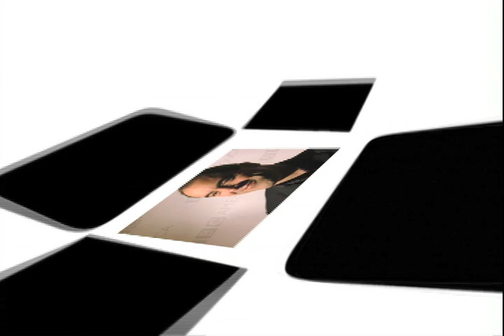The Telly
A Series for BBC America about BBC America

Developed, written, produced & directed by Erin McCahill, The Telly includes Behind the Scenes Features, interviews with top British Talent, tips from lifestyle gurus, web initiatives and tune in messages to make the channel more accessible for its American audience.

This clip includes a BTS feature on Murphy's Law and a Tune in for Velvet Soup.